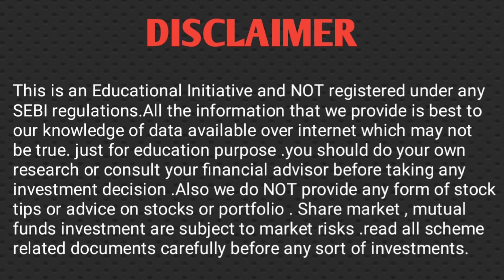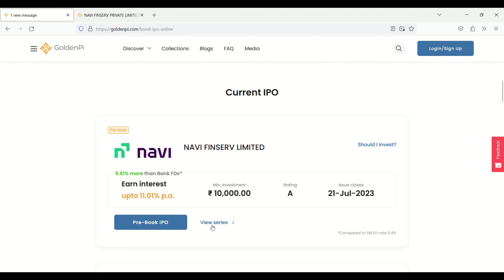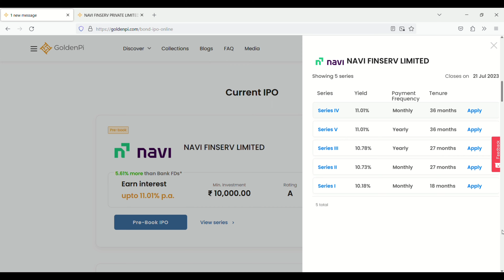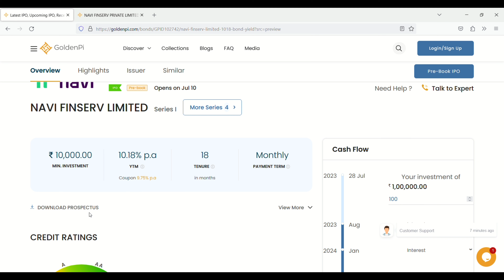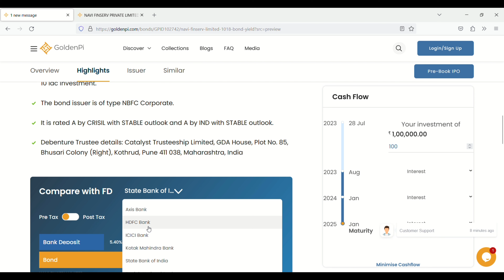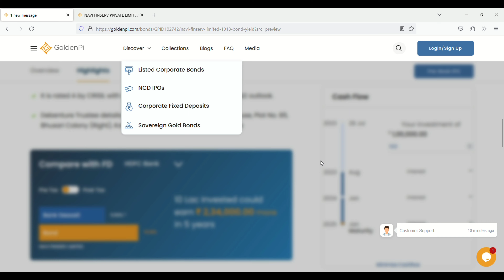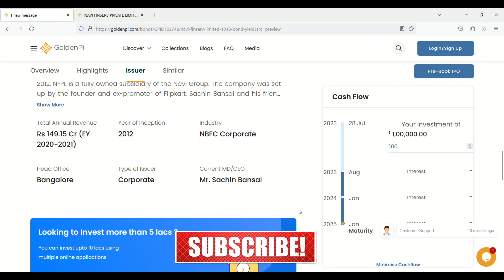Navi Finserv Ltd NCD IPO 2023 Full Details ll Goldenpi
Navi Finserv  Ltd  NCD IPO 2023